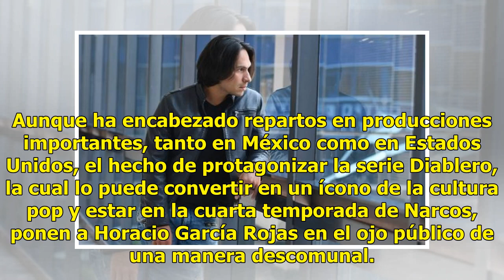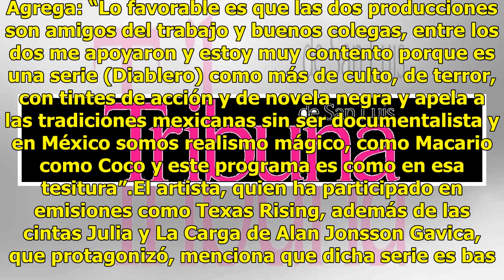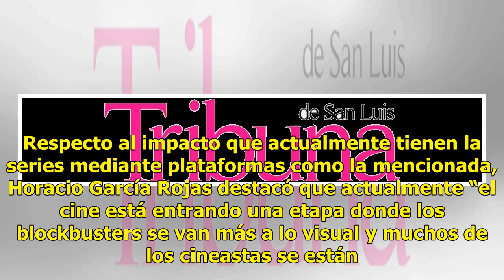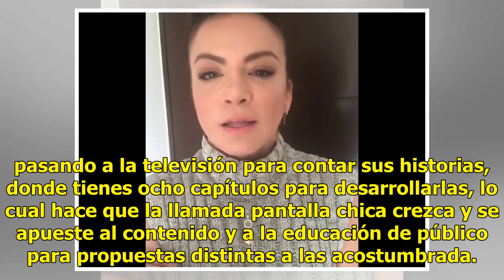Horacio García sobrevivirá entre demonios y criminales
Aunque ha encabezado repartos en producciones importantes, tanto en México como en Estados Unidos, el hecho de protagonizar la serie Diablero, la cual lo puede convertir en un ícono de la cultura pop y estar en la cuarta temporada de Narcos, ponen a Horacio García Rojas en el ojo público de una mane...